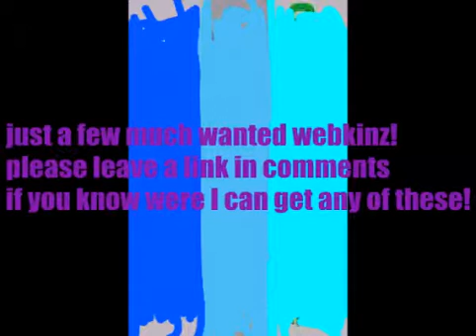My webkinz wish list (short version😝)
I have hundreds on my list, these are just a few favorites (and winter fawn isn't actually this high n the list but it was late s I didn't think all the way straight)